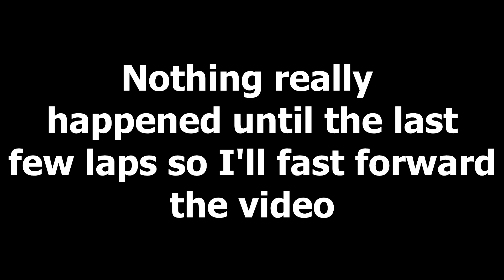DAMN FORCE INDIA'S!! | F1 2017 Anti-Career Mode Part 1 (Australia)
Part 1 of my "Anti" Career Mode in the Haas. Join me in the journey towards inevitable career implosion! ;)

Are you looking for a Partnership?